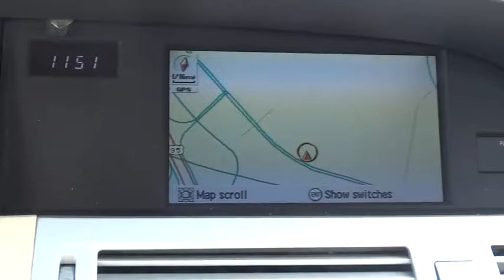2007 Toyota Avalon Las Vegas, Henderson, North Las Vegas, San Bernardino County, NV 461152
2007 Toyota Avalon

Centennial Toyota
6551 Centennial Center Blvd